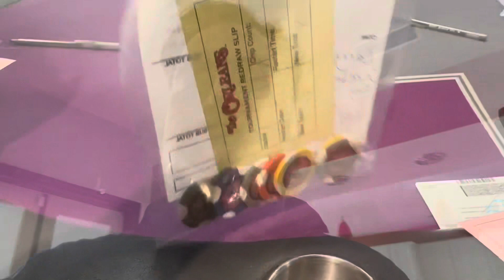S2Ep10 Day 11-15 accountability challenge. Made day 2 at Orleans $250k main event! Fam in town!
The family came into town so we slowed down on the posting. But didn’t slow down on my challenge! Will continue the challenge but will only put up one or two more videos of my challenge until I complete it! We are up to 80 push ups on 12/20. On pace for week 4!

Poker: played my last day of poker till the fam heads back home. No poker till 1/8/24